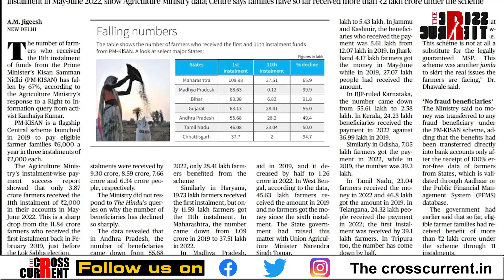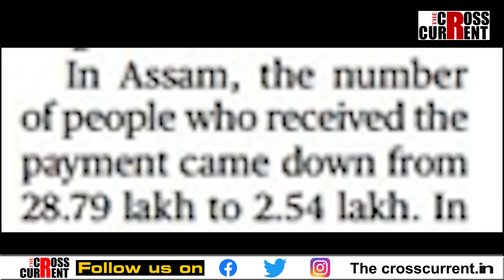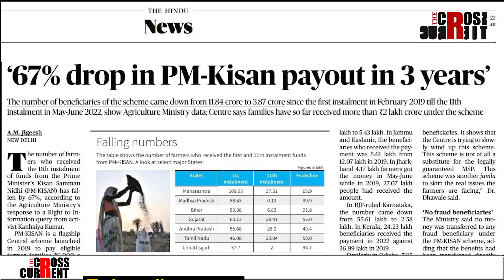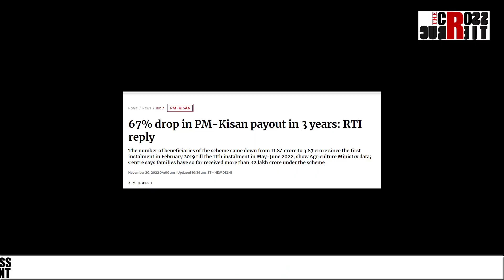কোন সঁচা, কোন মিছা? মুখ্যমন্ত্ৰী হিমন্ত বিশ্ব শৰ্মা নে ভাৰত চৰকাৰৰ কৃষি মন্ত্ৰণালয়?